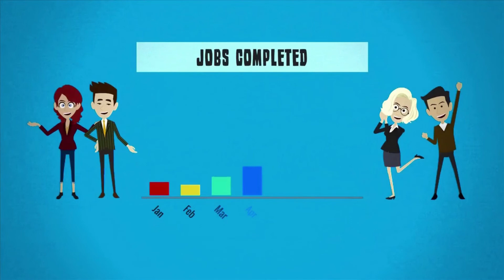BlindMatrix empowering the businesses behind the window shading Industry.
BlindMatrix provides software solutions for the entire window shading industry.

We create personalised solutions to meet the needs of your business. Enabling you to run effectively and efficiently, so you can concentrate on growing your business.